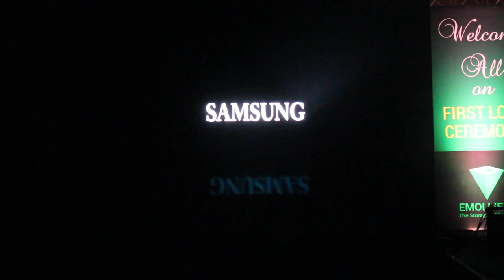BEST ANCHOR Vanndana Vaadera Anchoring Emollient Coin First look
TheDiasMaestro as MC for the new crypto currency launch at themeridian. content creation , Vandana Vadera, innovative script linked with clients profile